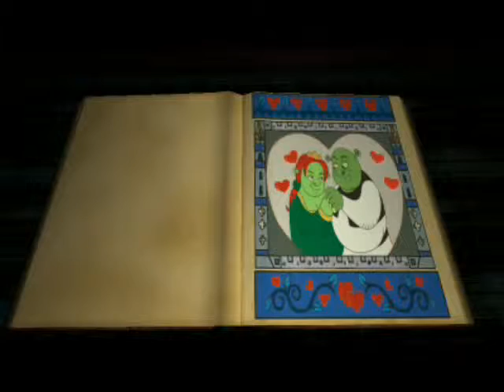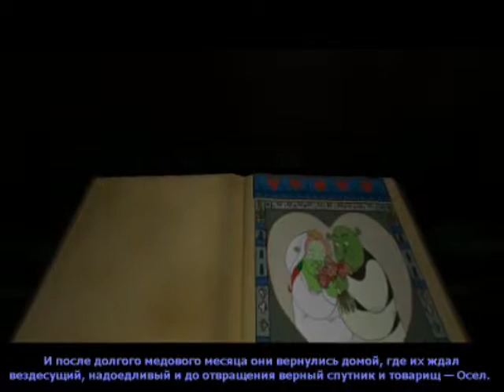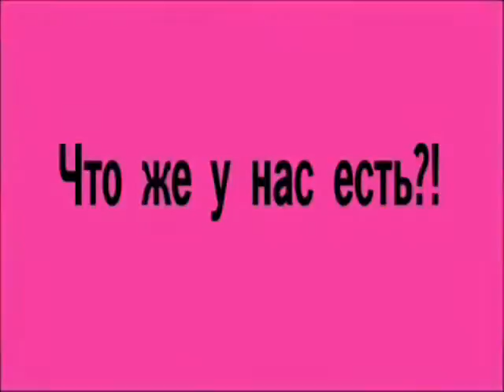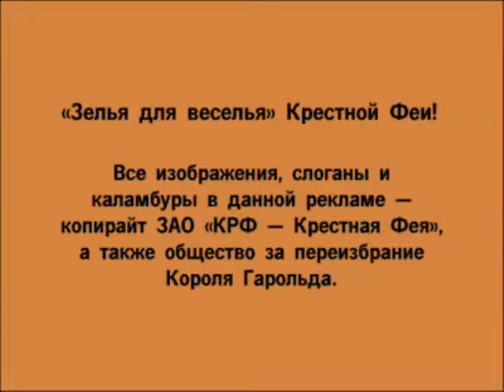Shrek 2 The Game longplay part 1